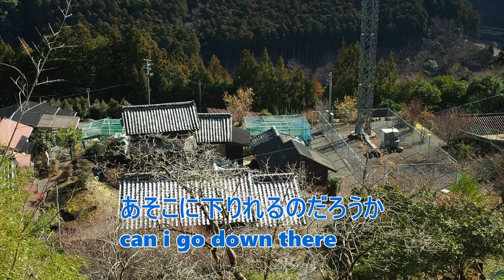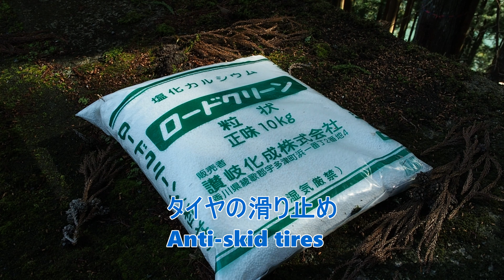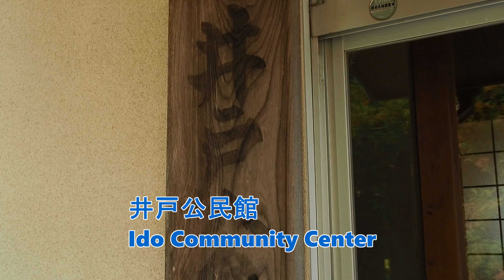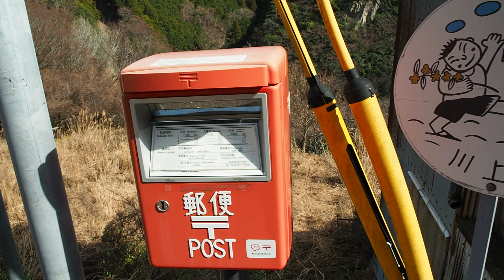大滝ダム周辺の井戸集落（奈良県川上村）【荒漠、限界集落の旅】Ido Village around Otaki Dam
奈良県川上村井戸
吉野川上流にある大滝ダムは昭和34年の伊勢湾台風で下流に大被害だ出たのを契機に整備され2012年に完成した
旧大滝村などの集落がダムの底に沈み、周辺部に分断された小集落が残され井戸もそんな地域のひとつでした
もともと大きな村ではなかったのでダムが無くても過疎化したと思われ、道路整備や補償などで恩恵もあった
井戸の衛星写真では20軒くらい写っているが国勢調査では8世帯10人で、おそらく現在はもっと減っている
集落にはかなり立派な神社と寺があり、かつては多くの住人がいて栄えていたのを伺わせる

奈良県の動画